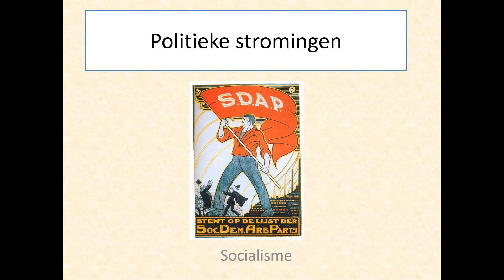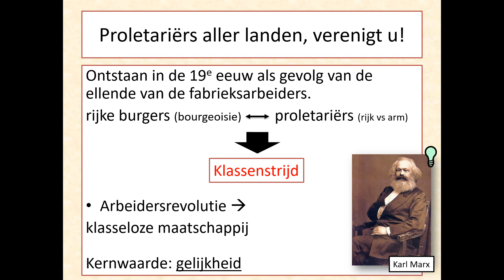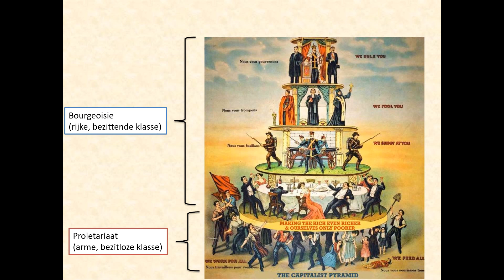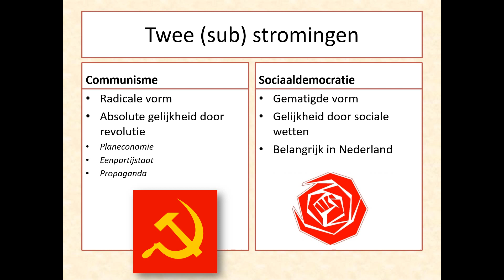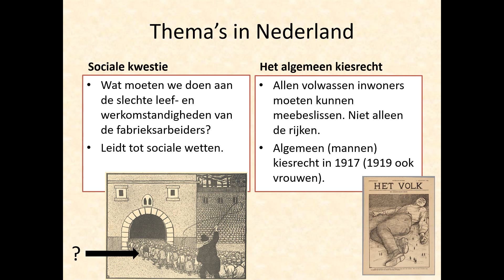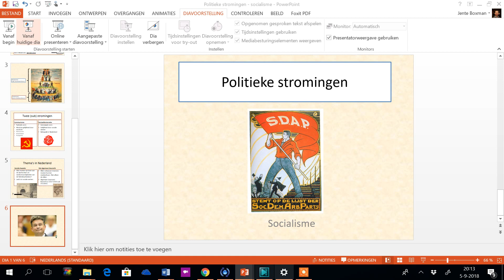Het Socialisme 2